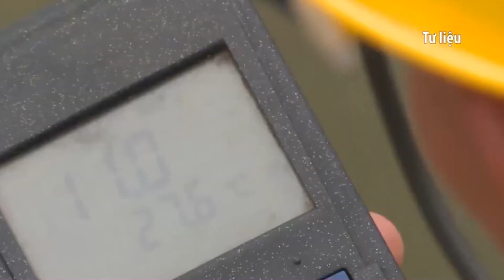17 người chết trong vụ lật ca nô tại Cửa Đại, Hội An I TIN VIỆT NAM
▪ Hãng hàng không Bamboo Airways chuẩn bị sẵn sàng đưa công dân Việt Nam ở Ukraine về nước
 ▪ Nhà báo độc lập Lê Hữu Minh Tuấn bị tuyên y án sơ thẩm 11 năm tù giam
 ▪ 17 người chết trong vụ lật ca nô tại Cửa Đại, Hội An
 ▪ Xâm nhập mặn ở Đồng bằng sông Cửu Long chuẩn bị tăng cao
 ▪ Không khí tại nhiều nơi ở Hà Nội ô nhiễm nặng
 ▪ Dựng rạp 'diễn trò' bán đất nền